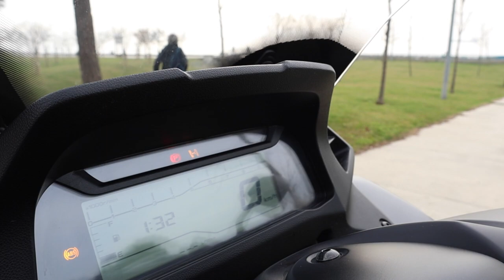GÜVEN VEREN SUKUTER YAMAHA TRICITY 300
292 cc Blue Core EURO5 ,  Sıvı Soğutmalı tek silindirli 4 zamanlı motor. 13 lt ilk depo, birleşik fren sistemi.
4-subap, 4-zamanlı, Tek silindir, Sıvı-soğutmalı, EURO5, SOHC
Motor hacmi
292 cc
Çap x Strok
70,0 x 75,9 mm
Sıkıştırma oranı
10.9:1
Maksimum güç
7.250 rpm'de 20,6 kW
Maksimum tork
5.750 rpm'de 29,0 Nm
Yağlama
Islak karter
Yakıt sistemi
Yakıt Enjeksiyon
Ateşleme sistemi
TCI
Çalıştırma
Elektrik
Şanzıman
V-Kayışı Otomatik
Yakıt tüketimi
3,3 l/100 km
CO2 emission
77 g/km

Toplam uzunluk
2.250 mm
Toplam genişlik
815 mm
Toplam yükseklik
1.470 mm
Sele yüksekliği
795 mm
Tekerleklerarası mesafe
1.595 mm
Minimum yerden yükseklik
130 mm
Islak ağırlık
239 kg
Yakıt tankı kapasitesi
13 L